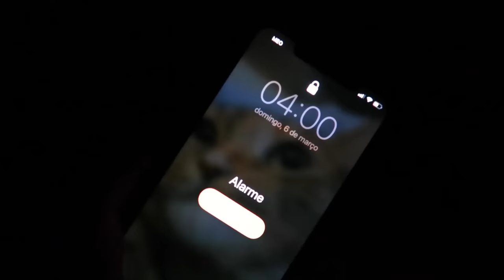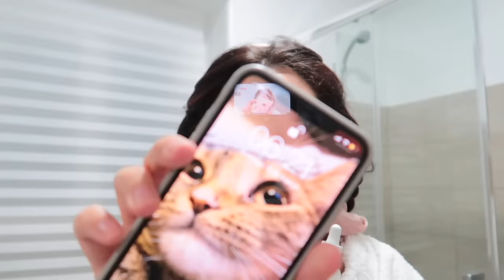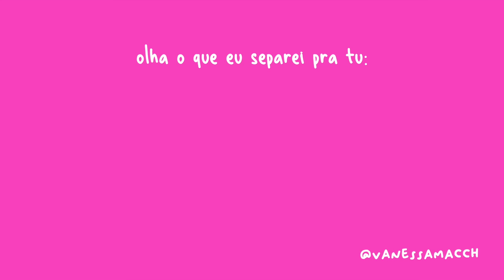recriei a rotina da Cassie de EUPHORIA às 4h da MANHÃ! *nível muito hard*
e ai geeente, no vídeo de hoje eu recriei a rotina da Cassie de EUPHORIA às 4h da MANHÃ! *nível muito hard*, fiz de tudo um pouco minhas irmãs e meus irmãos, foi cansativo mas eu fiquei uma boneka no final rsrsr espero muito que gostem, bju no core!!